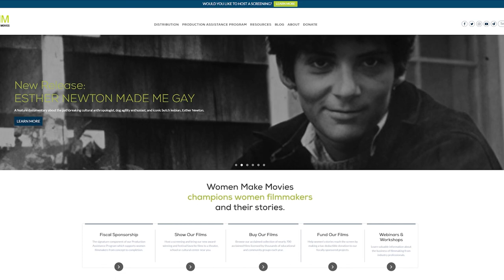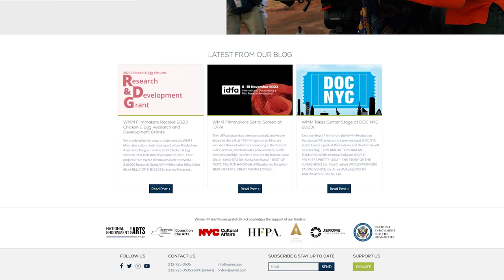Debra Zimmerman of Women Make Movies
Meghan O'Rourke, CCTV, interviews Debra Zimmerman, Executive Director of Women Make Movies.

10/26/2023